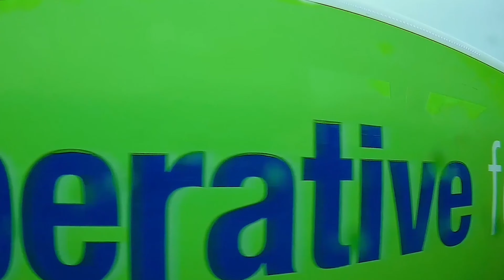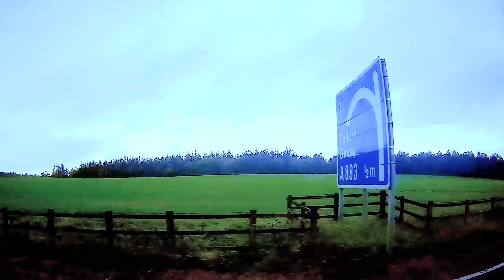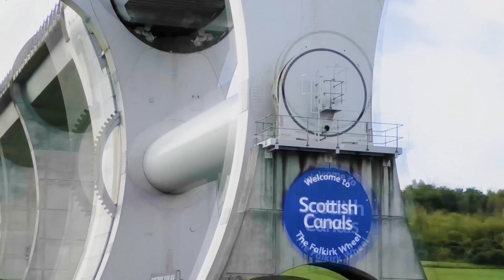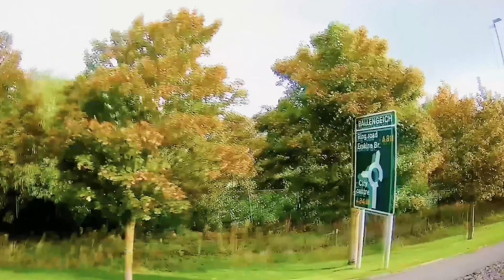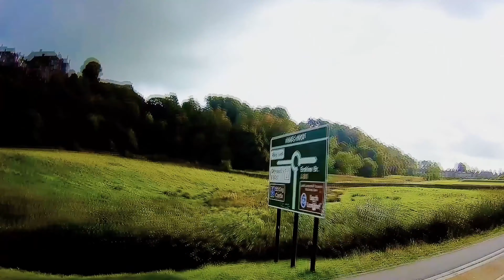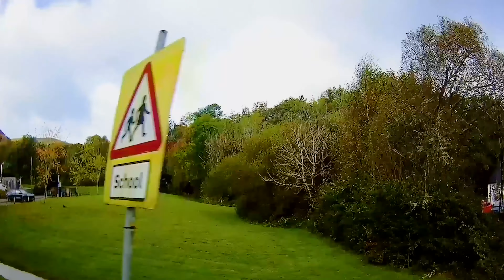Britain from the Bus Window - full version part 1 - בריטניה מחלון האוטובוס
London - Liverpool - Gretna Green - Glasgow - Stirling - Glencoe - Inverness - Blair - Edinburgh -
Harrogate - York - Cambridge - London
Addict by NEFFEX
Drankin Song, Bicycle - Reunited, Achaidh Cheide - Celtic, Angevin - Thatched Villagers, Angevin 120 loop, Celtic Impulse - Celtic, I Feel You , Lord of the Land by Kevin MacLeod is licensed under a Creative Commons Attribution 4.0 license.
Dusty Fingers by DJ Williams
Girl On Top by Amy Lynn & the Honeymen
Moon Rock by Nathan Moore
URL Melt by Unicorn Heads
CAVERNS by Density & Time
Days Like This by The Whole Other
Downpour by Patiño
Hold Down by Lish Grooves
James River by DJ Williams
Longer Distance by TrackTribe
Maestro Tlakaelel by Jesse Gallagher
Sound of Aging by Max McFerren
Speak The Truth by Go By Ocean / Ryan McCaffrey
Digital Ghosts by Unicorn Heads
Erev Shel Shoshanim by E's Jammy Jams
Lazy Laura by Quincas Moreira
Lazy Rock by Dan Lebowitz
the sea is calling 99289
Time Slips By by Go By Ocean / Ryan McCaffrey
TORSION by Density & Time
Town of 24 Bars by Unicorn Heads
Dude, Where's My Horse? by Nat Keefe with The Bow Ties
Everything Where it Needs to Be by Nat Keefe & Hot Buttered Rum
Footsteps Underwater by JAde Wii
Immortal by NEFFEX
Island Wave by TrackTribe
Kamogawa Dreaming by South London HiFi
King Street by The 126ers
Morning Mandolin by Chris Haugen
Orison by Dan Bodan
Tock Time Warp Tick by South London HiFi
Waltz in Low Light by Nat Keefe & Hot Buttered Rum
You're There by The Mini Vandals
Hidden Frozen Lake by Go By Ocean / Ryan McCaffrey
Sally Goodin' by Nat Keefe with The Bow Ties
Drifting at 432 Hz by Unicorn Heads
Hine Ma Tov by E's Jammy Jams
Nomads by The Mini Vandals
From the Fall by Dan Lebowitz
Oceans by Text Me Records / Bobby Renz
Raga Of Thousand Suns by Hanu Dixit
Steamboat by Mini Vandals
Take Me to the Depths by Midnight North
Sign of the Vibration by South London HiFi